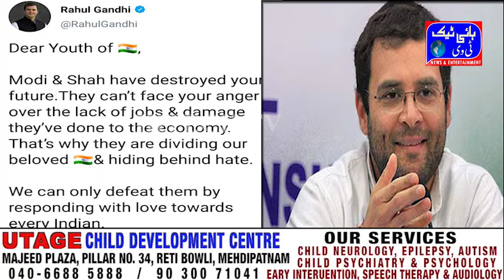Rahul Gandhi On PM Modi & Amit Shah |HITECH Tv